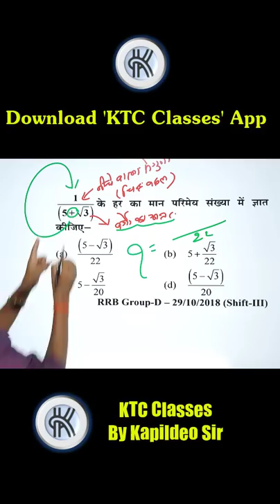🔴 परिमेयकरण (rationalization) | Best Number System Trick | KTC classes By Kapildeo Sir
Number System
 || Math Number System || Mathn Number System in hindi || Math Number System tricks || directions reasoning tricks || Number System questions in Math || Number System Math Shortcuts || Number System in Math/Trick || RRB NTPC

In this video, we are going to learn very useful and must be known number_system_trick (Prime Number) We have designed this video in the way where you will first understand the reality/logic behind the Direction and then we will proceed towards questions and tricks.

This Series will help you in following Exams:-
✅✅✅Mostly all Government Exams ✅✅✅
🔹 UPSI 2020
🔹 SSC CGL
🔹 SSC JE
🔹 SSC CHSL
🔹 SSC CHSL
🔹 UPPSC
🔹 RRB NTPC
🔹 RRB ALP
🔹 RRB Group D
🔹 RRB JE
🔹 UPSC CSAT
🔸 SSC FCI
🔸 IBPS Clerk
🔸 RBI Grade B
🔸 SBI PO
🔸 IBPS RRB
🔸 LIC AAO 2020
🔸 UPSC NDA
🔸 DRDO Recruitment
🔸 BARC Exam
🔸 CTET 2020
🔸 UGC NET
🔸 RRB Grade B Officer
🔸 Civil Services Exam
🔸 TNPSC 2020